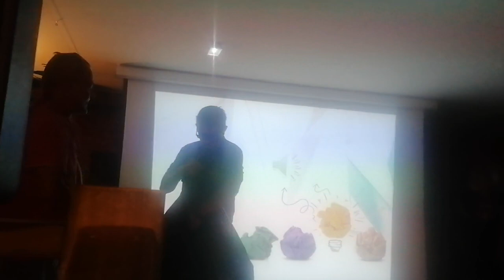domaine de Diane animation 2022